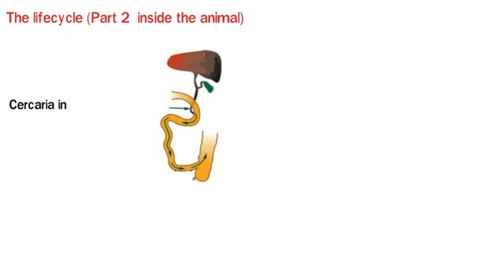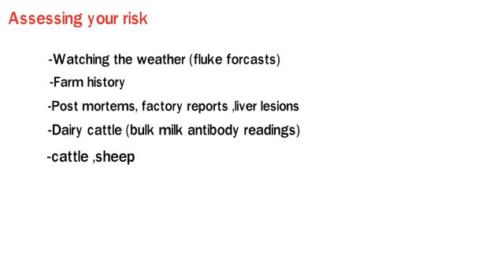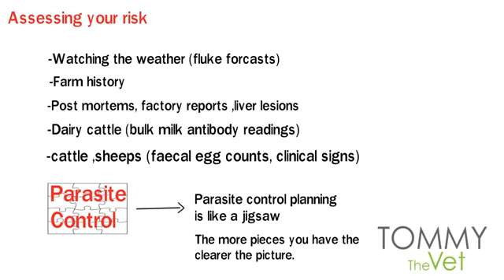cows liver fluke